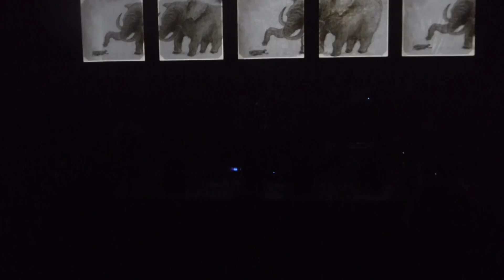El Grande Concerto IV da Casa de Francisca (8/2015) 1-4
at Auditório Ibirapuera, São Paulo, Brazil.

"A quarta edição do El Grande Concerto da Casa de Francisca celebra a força e a vitalidade da cena musical autoral do país, com apresentações de cerca 70 artistas no palco do Auditório Ibirapuera.

Dia:28 e 29 de agosto de 2015
Horários:às 21h
Duração:120 min (aprox.)
Ingressos:R$ 20,00 e R$ 10,00 (meia-entrada)
Classificação Indicativa:livre para todos os públicos

A quarta edição do El Grande Concerto da Casa de Francisca chega esse ano ao Auditório Ibirapuera para comemorar a diversidade da cena musical autoral do país, com cerca de 70 artistas em 18 atrações que se revezarão em três dias de apresentações - dias 28, 29 e 30 de agosto -, nesse que já é um dos tradicionais festivais-celebração da música brasileira na capital paulista.

El Grande Concerto IV marca também o anúncio de uma nova fase da Casa de Francisca, que se prepara para ocupar parte do Palacete Teresa, edifício emblemático de 1910 localizado no centro histórico de São Paulo. Na ocasião dessa edição, será lançado o projeto “El fundador”, convocando a participação coletiva para a fundação desse novo espaço.

AUDITÓRIO IBIRAPUERA

28 AGO 2015 | 21H
R$20 e R$10 (meia-entrada)

FELIPE CORDEIRO E MANOEL CORDEIRO
Felipe Cordeiro - guitarra, voz
Manoel Cordeiro - guitarra

participação especial
Mauricio Pereira - voz

NELSON DA RABECA
Nelson da Rabeca - rabeca
Dona Benetida - voz
Panda Gianfratti - bateria

PATRICIA BASTOS E DANTE OZZETTI
Patrícia Bastos - voz
Dante Ozzetti - violão
Norberto Vinhas - guitarra

VICENTE BARRETO
Vicente Barreto - violão, voz
Rafa Barreto - guitarra
Marcelo Cabral - baixo
Serginho Machado - bateria

participação especial
Manu Maltez

PASSO TORTO E NÁ OZZETTI
Ná Ozzetti - voz
Rômulo Fróes - violão e voz
Kiko Dinucci - guitarra e voz
Rodrigo Campos - guitarra e voz
Marcelo Cabral - baixo elétrico e acústico

JUÇARA MARÇAL
Thiago França - sax

RODRIGO CAMPOS
Thiago França - sax
Serginho Machado - bateria
Juçara Marçal - voz
Ná Ozzetti - voz

El Grande Concerto IV da Casa de Francisca,